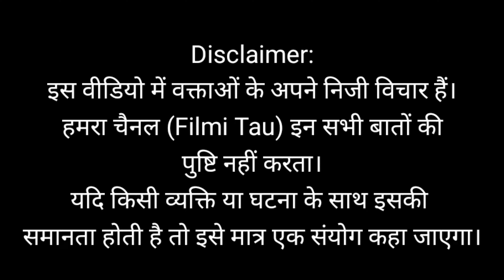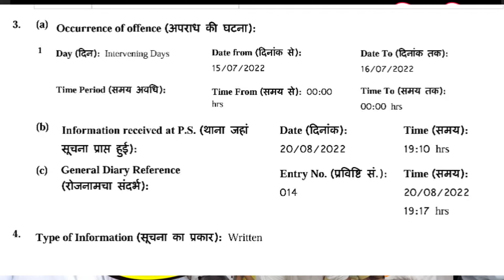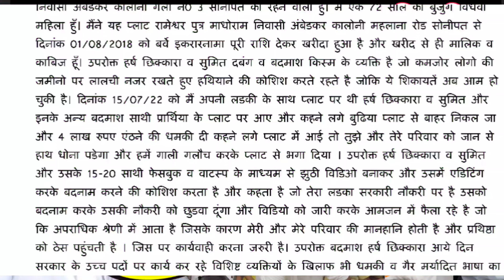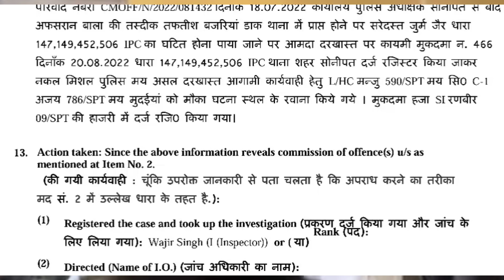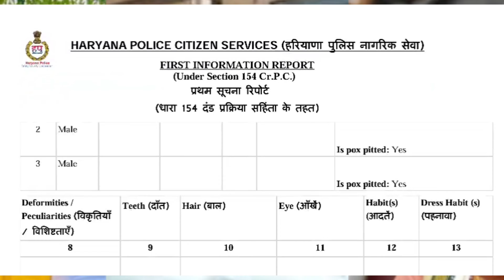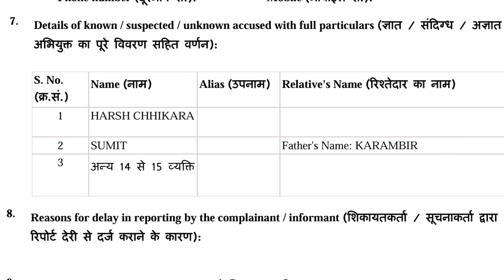Harsh Chikara पर दर्ज FIR आई सामने? बुढ़िया की कोठी कब्ज़ाने के आरोप?कैसे जुटा पायेंगे समर्थन व वोट?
Harsh Chikara पर 72 साल की बुढ़िया की कोठी कब्ज़ाने को लेकर दर्ज FIR आई सामने? अब कैसे जुटा पायेंगे समर्थन व वोट?🤔